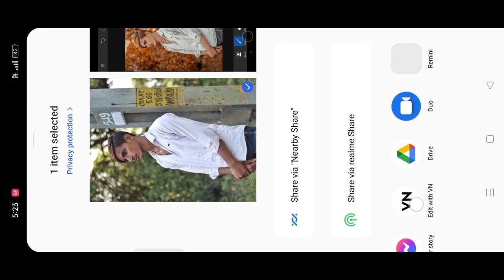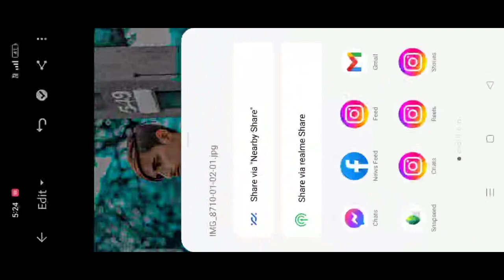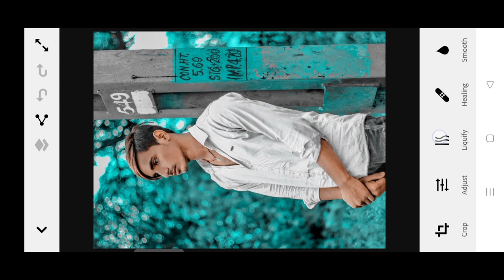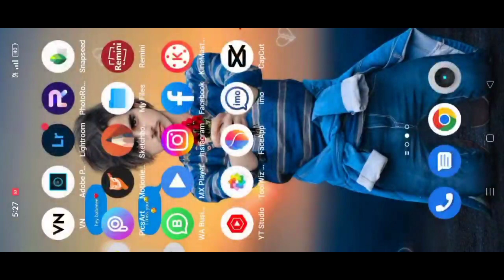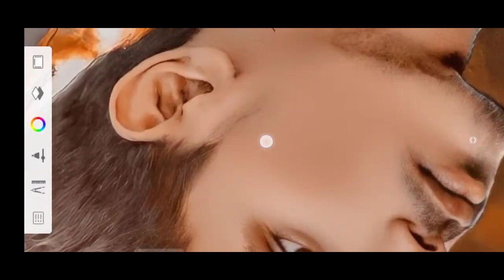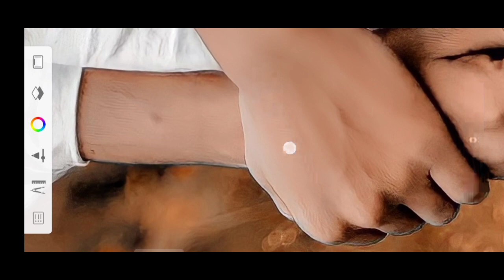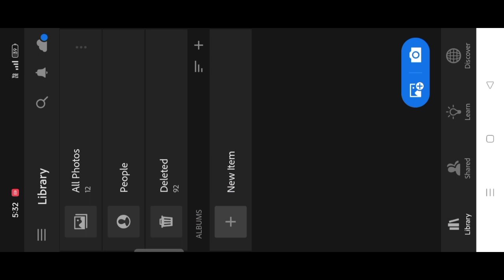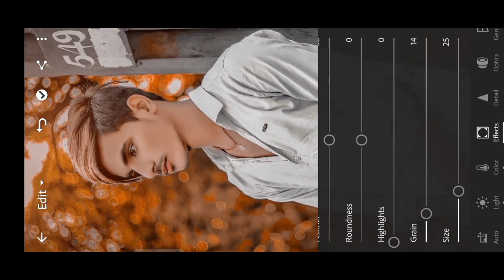Photo Editing Karne Ka Tarika || photo editing tutorial video || red background+face smooth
PicSArt,
editing.

Separa ation

Separation